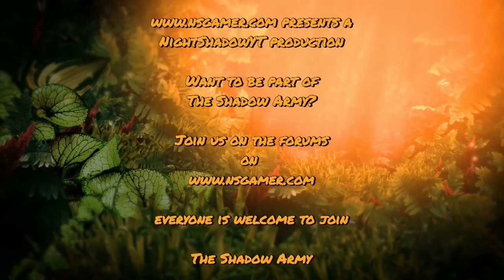The Division Solo Survival - wow i died from septic shock and more